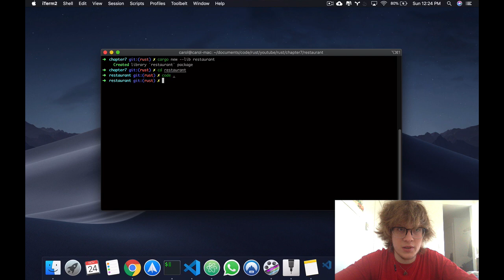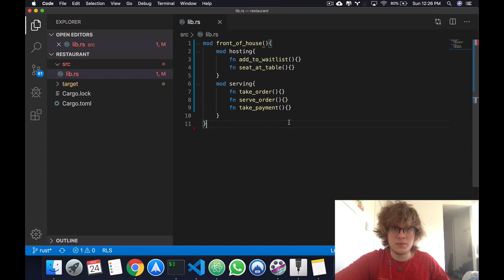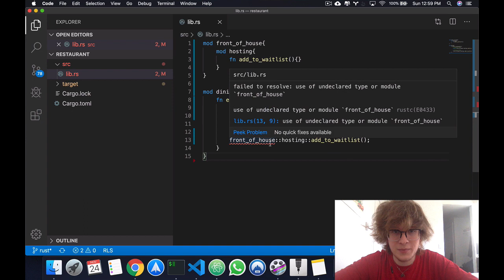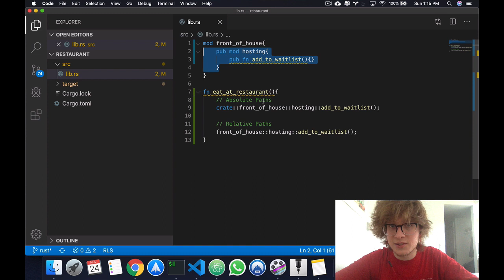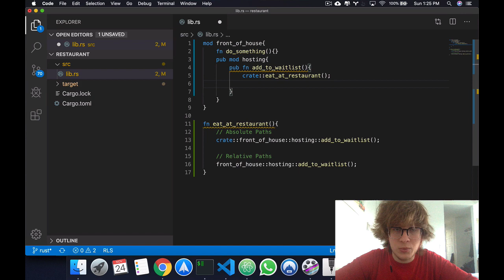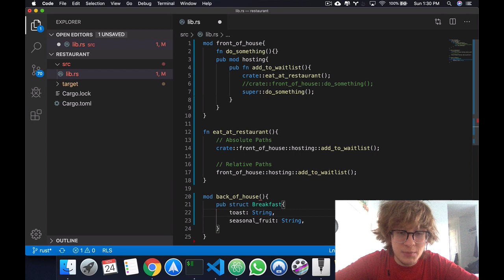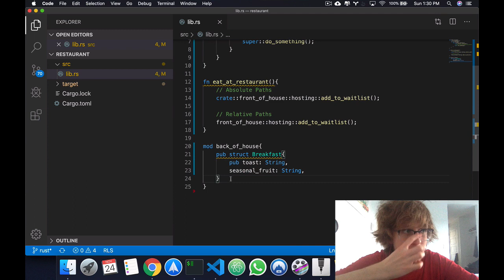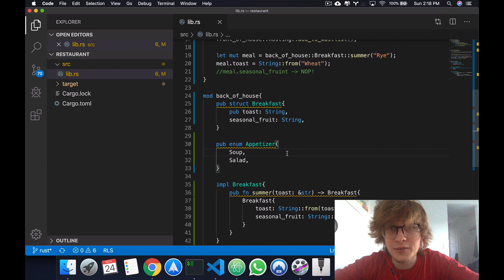Modules | Part 1 - Rust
Chapter 7

Chapter 7.1 ) Packages and Crates ) 0:49
Chapter 7.2 ) Introduction to Modules ) 2:01
Chapter 7.3 ) Modules and Paths ) 4:20